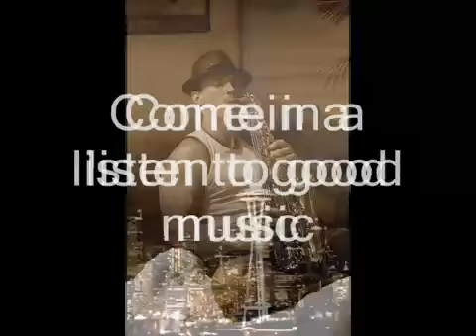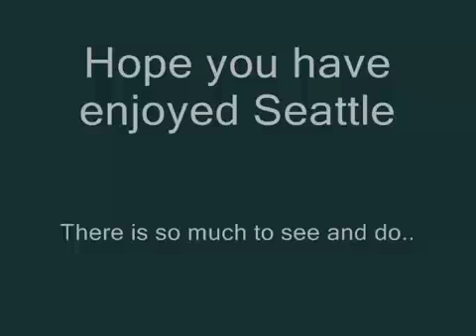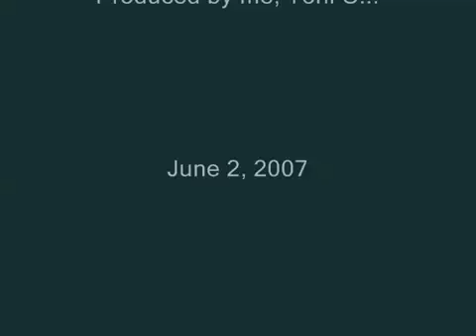Seattle Washington dil okulu POSEIDON YURT DIŞI EĞİTİM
dil okulu şehir tanıtım